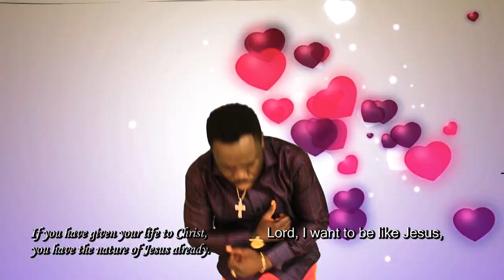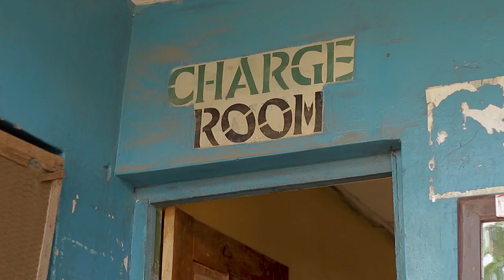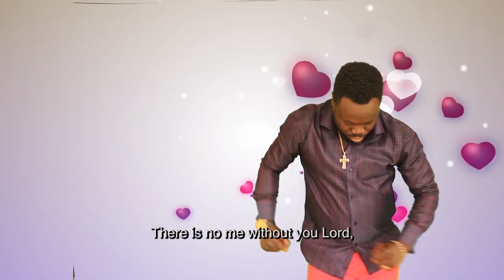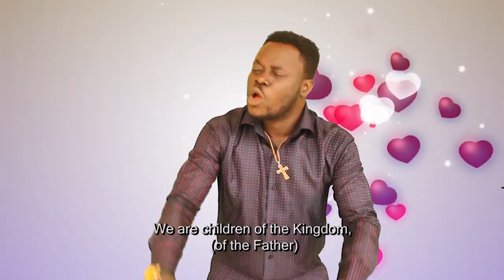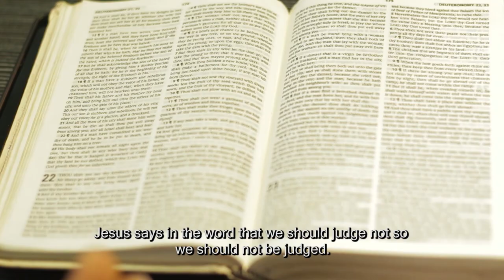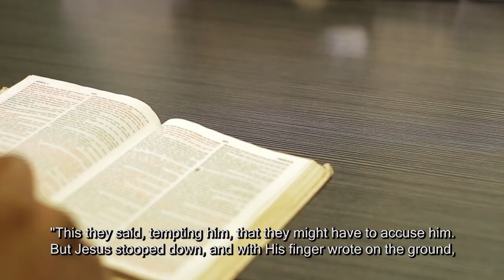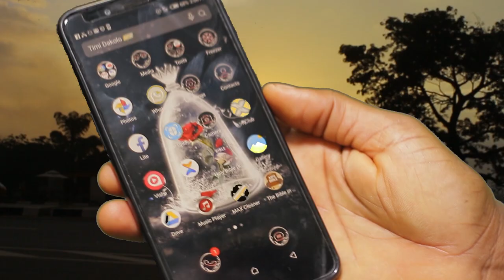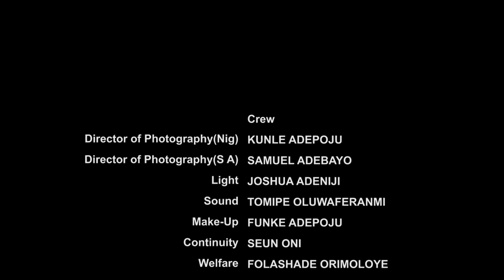IN THIS FAMILY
IN THIS FAMILY is a teaching-drama ministration from the stable of GOD'S PECULIAR TREASURES INTERNATIONAL MINISTRIES. We also encourage you to click on the notification button to be alerted when new videos drop, God bless you as you do in Jesus name.